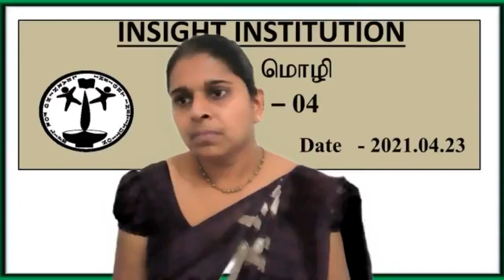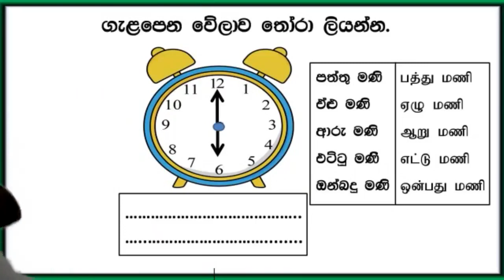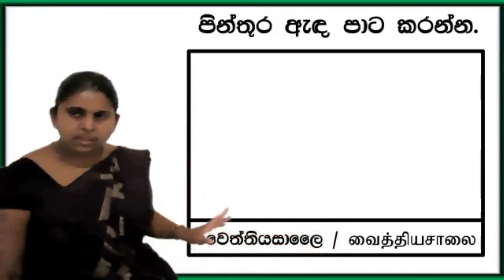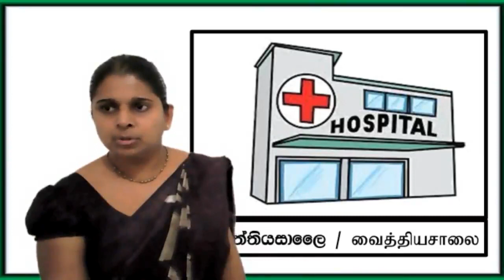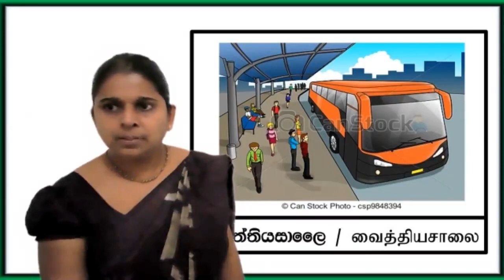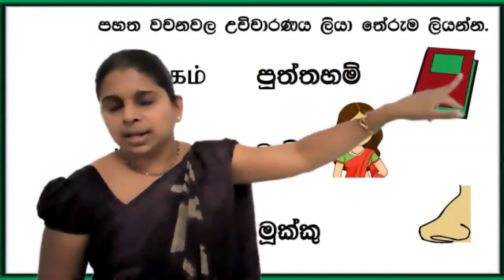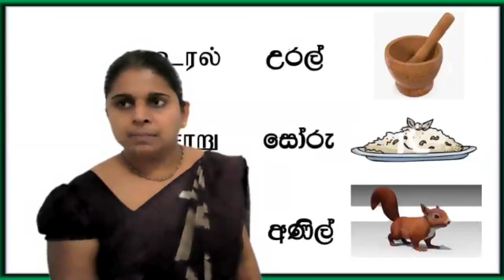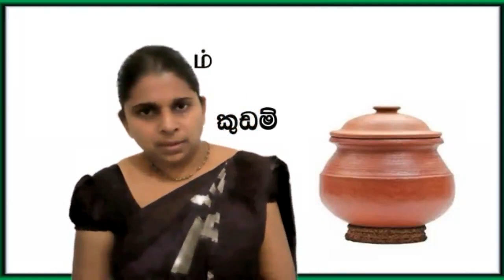Grade 04 Tamil 2021 05 28